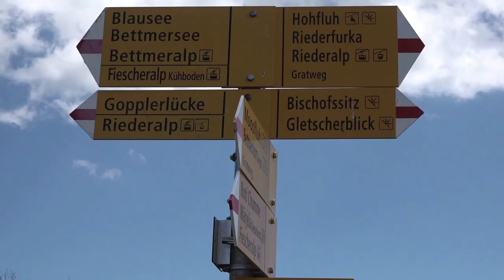【阿莱奇徒步 - 贝特默湖 - 观景台】Aletch Hiking - Bettmersee - Viewpoints